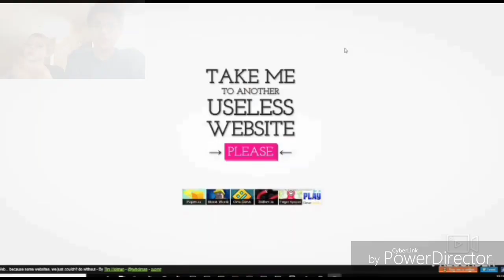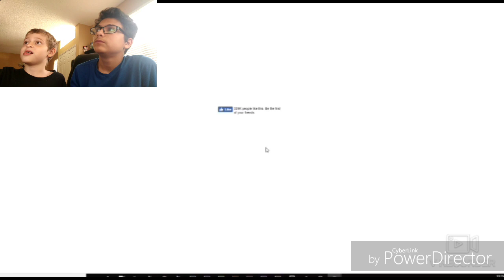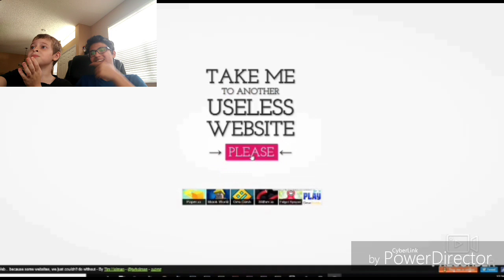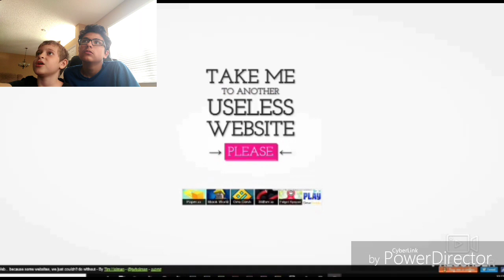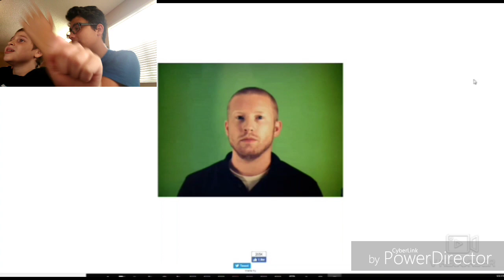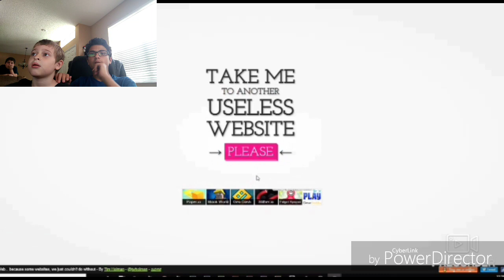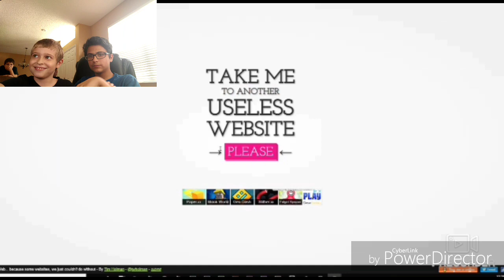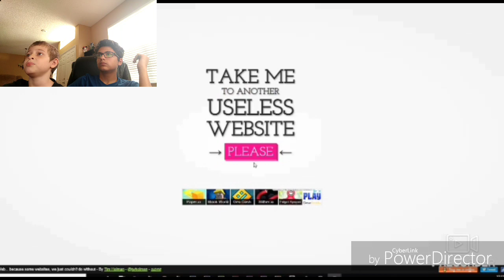The buttjigglegang play Useless Website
Lmao this was alot of fun